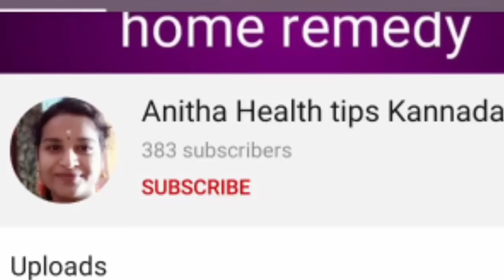pregnancy test ಯಾವಾಗ ಮಾಡಬೇಕು l ಎಷ್ಟು ದಿನಗಳ ನಂತರ ಮಾಡಬೇಕು l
Hai everyone please fallow safety tips during pregnancy time.